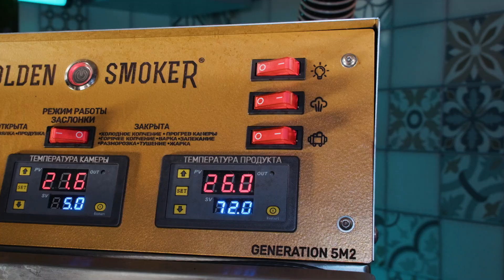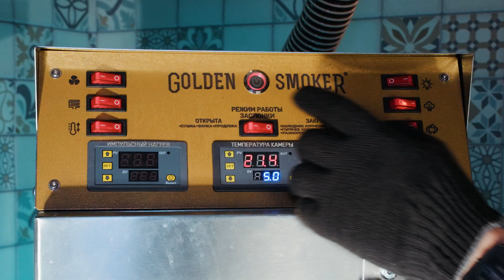ГАРАНТИЯ И РЕМОНТ | Парогенератор на термокамере Golden Smoker. Что это? Как работает?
В этом видео мы расскажем о нашем парогенераторе, который установлен на термокамере. Вы узнаете, из чего он состоит, как обслуживать ТЭН парогеренатора, а также мы с вами произведем его замену в домашних условиях.

Понравилось видео? Впереди вас ждет много увлекательного контента, интересных экспериментов и рецептов.
Мы в соц. сетях:
Заказать наше оборудование вы всегда можете на официальных сайтах:
– Коптильные термокамеры и СУВИД Golden-Smoker
– Сыроварни Maggio для дома и бизнеса